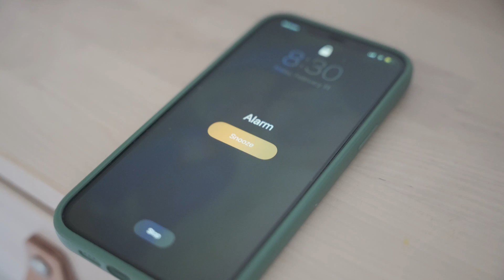Day in the Life of a Data Analyst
Hello! My name is Justin and I'm currently working as a data analyst. In this video, I'm in town in Boston and I wanted to show what a day in the life looks like as a data analyst in the office.

Gear:
Sony A7iii